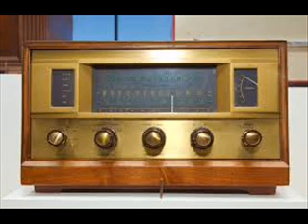Al Martino Blue Spanish Eyes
Al Martino (born Jasper Cini,[1] October 7, 1927 – October 13, 2009) was an American singer and actor. He had his greatest success as a singer between the early 1950s and mid-1970s, being described as "one of the great Italian American pop crooners",  and also became well known as an actor, particularly for his role as singer Johnny Fontane in The Godfather.